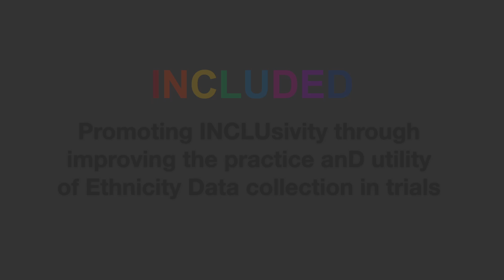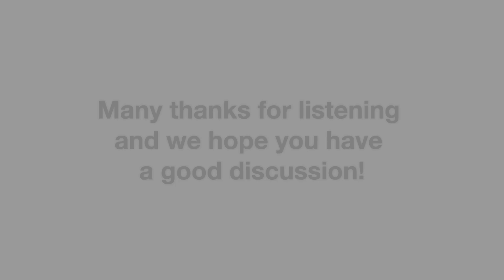INCLUDED Focus Group Video